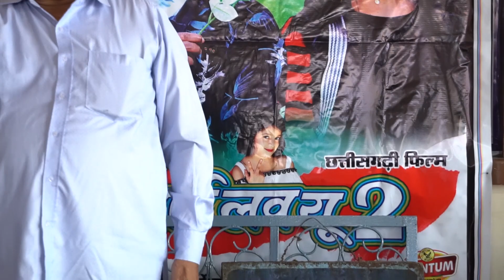I Love You Too - हाउसफुल _Blockbuster Movie 2019 - Public Reviews Sundrani Studio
I Love You Too - हाउसफुल _Blockbuster Movie 2019 - Public Reviews

Movie : I Love You Too - आई लव यू टू
Starcast : Man Qureshi, Muskan Sahu, Pushpendra Singh,Rajnish Jhanjhi, Upasana Vaishnav, Sanju Sahu, Urvashi Sahu, Raju Nagarchi, Dadu Sahu, Anupma Manhar, Jyanti Manhar, Sandeep Tripathi, Aradhya, Pradeep Sahu, Naresh Yadav, Sangeeta Nishad, Sanvi Sundrani, Bebo Rajwani, Pratham Asrani, Anurag Asrani, Nisha Jain, Sanjay Jain
Music Director : Suraj Mahanand
Lyrics :  Uttam Tiwari, Jafar Iqbal, dilip Shadangi
Dialogues & Writer : Uttam Tiwari
Dubbing : Kalpesh Parmar
Singer : Anurag Sharma, Champa Nishad, Jafar Iqbal, Dilip Shadangi
Camera : Toran Rajput
Co. Camera : Yamuna Bharti, G. Aditya Arya
VFX : Gautam Kumar
Edditing : Neeraj Verma
Co. Edditing : Radhe Nirwan
Light : Babu Bhai
Action : Janson Arun
Choreographer : Nishant Upadhyay, Chandan Deep, Vilash Raut
Production Manger : Mohan Sahu,
Production : Sundrani Studio
Graphics : Sushil Yadav
Post Production : Sundrani Studio
Producer : Lakhi Sundrani
Co. Producer : Amit Asrani
Director : Uttam Tiwari
Co. Director : Arjun Parmar
Presents By : Mohan Sundrani
Youtuber : Prahalad Nishad
Language: Chhattisgarhi